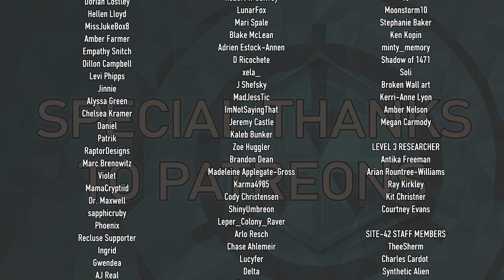SCP-PL-253: WHAT IN THE KENTUCKY FRIED F*CK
Attributions